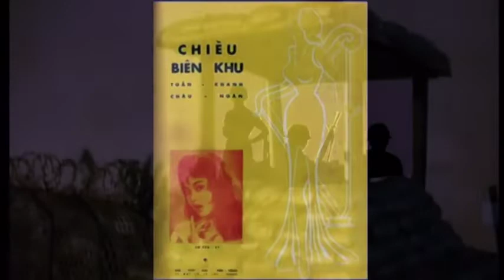Chiều Biên Khu - Lời: Châu Ngân - Nhạc : Tuấn Khanh - Ca sĩ : Nhật Trường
Chiều nao anh đứng gác ngoài biên khu
Gió xa về dâng sương khói mịt mù
Đàn chim tung cánh bay về tổ ấm
Đêm xuống phai nhòa quê hương yêu dấu

Biệt ly qua bao tháng ngày anh đi
Lắng nghe thời gian giây phút hẹn về
Đời anh như cánh chim bằng theo gió
Mơ bốn phương trời vọng một tình thương

Đây núi đồi âm u
Suối rừng vi vu
Khói lam u huyền lững lờ buông trên thôn vắng
Đây những chiều hành quân
Xóm nghèo dừng chân
Nhớ thương mẹ già nơi quê nhà xa xôi lắm

Chiều nay khi nghe xóm làng xôn xao
Đón anh mừng vui ôi phút nghẹn ngào
Ngồi bên lửa bếp gia đình êm ấm
Lặng nghe anh kể cuộc đời buồn vui